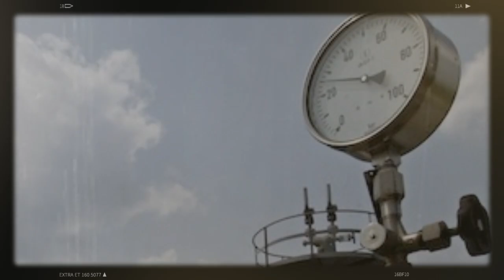La peur de Pedro Sanchez du Maroc fait réagir l'armée | L'Espagne cède aux exigences algériennes...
Les relations entre l'Espagne et le Maroc sont devenues très solides depuis le changement de position du gouvernement de Pedro Sanchez sur la question du Sahara occidental. Les deux gouvernements s'entendent à merveille. Cependant, certaines parties espagnoles accusent leur gouvernement de se plier devant les autorités marocaines et de tout faire pour ne pas contrarier Mohammed VI.
C'est dans un contexte où les relations entre Madrid et Alger sont marquées par des tensions diplomatiques ayant impacté considérablement les échanges économiques entre les deux pays, que des négociations sur la révision des prix du gaz fourni à l'Espagne sont engagées. Des négociations dans lesquelles le rapport de force est favorable à l'Algérie, étant donné que l'Europe traverse une crise énergétique.
Plusieurs vols entre la France et l’Algérie prévus pour le vendredi 16 septembre 2022 dans les deux sens risquent d’être annulés. En cause ? La direction générale de l’aviation civile (DGAC) française a demandé, ce mardi 13 septembre, aux compagnies aériennes de renoncer à un vol sur deux vendredi, à la suite d’un préavis de grève du syndicat national des contrôleurs du trafic aérien (SNCTA).